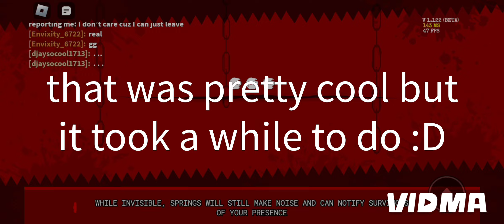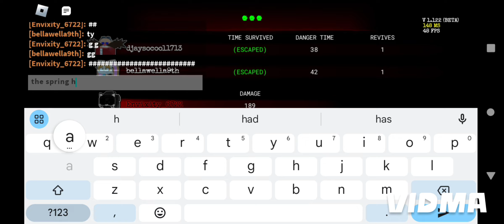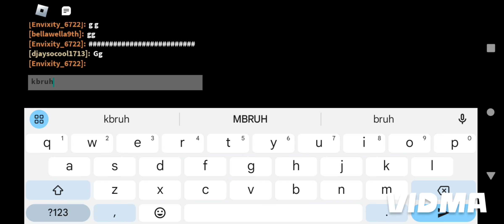EXE Gameplay #1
I suck at EXE sometimes :)